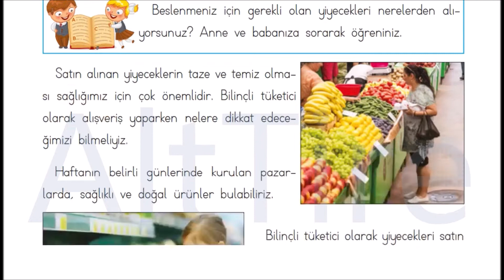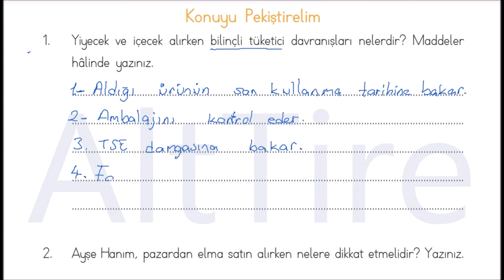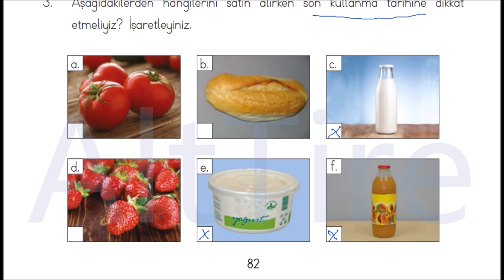Sağlıklı Besinler Satın Alıyoruz Konuyu Pekiştirelim Cevapları Hayat Bilgisi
Sağlıklı Besinler Satın Alıyoruz Konuyu Pekiştirelim  Hayat bilgisi ders kitabı soruları etkinlikleri cevapları konuyu pekiştirelim sayfa 82 cevapları

3. Sınıf Hayat Bilgisi